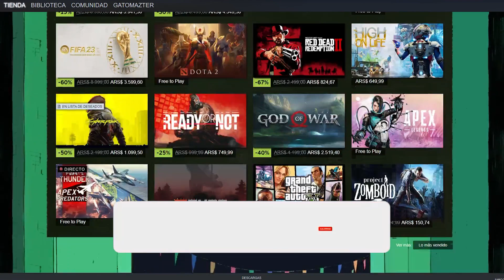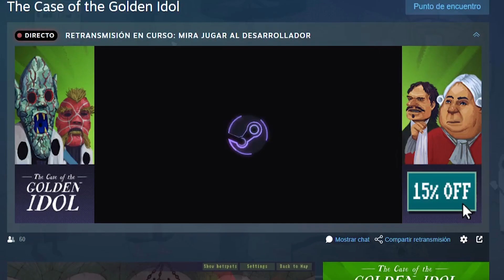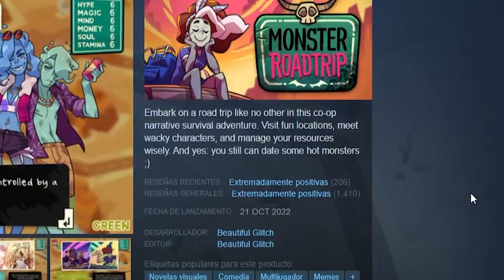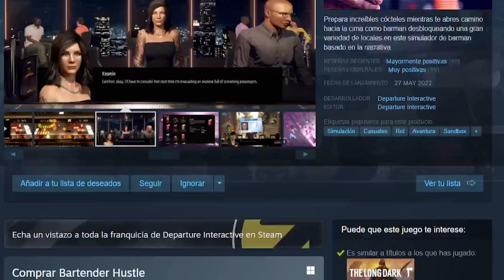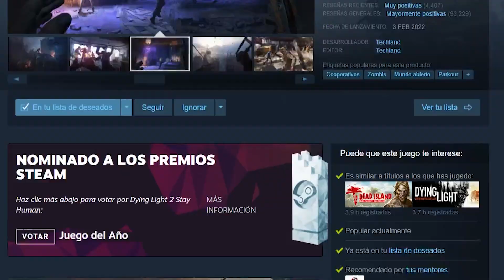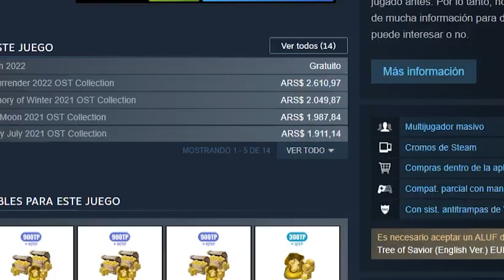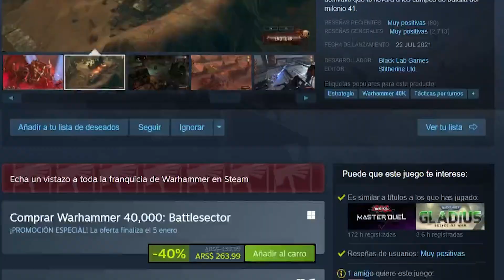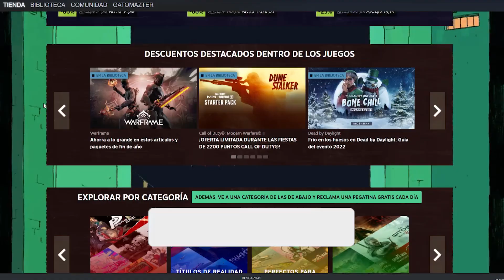Juegos de Steam que AHORA TIENEN CROMOS (DICIEMBRE 2022) 🃏🤑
Estos JUEGOS del mes de diciembre 2022 tienen cromos y a otros le han agregado cromos este mes.

👉 Código de creador EPIC Y FORTNITE: GATOMAZTER 🥰✨